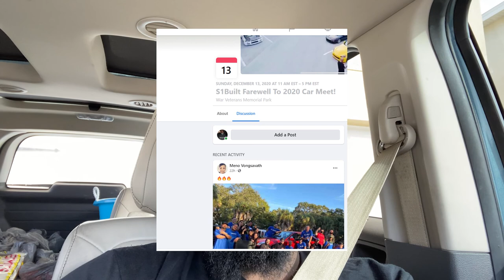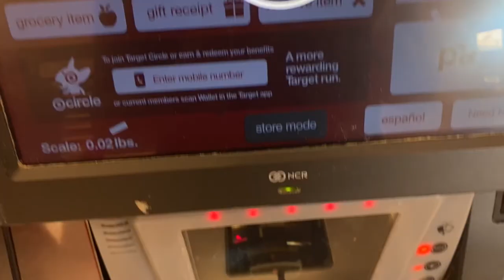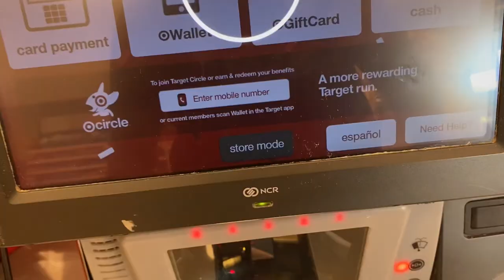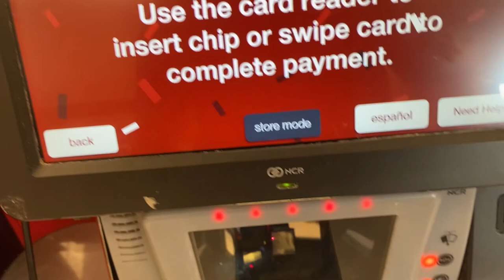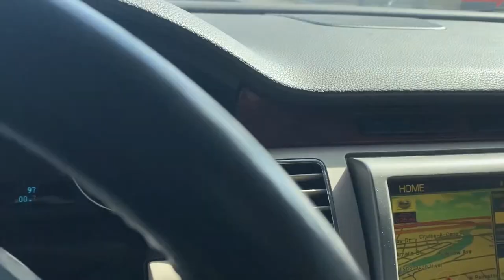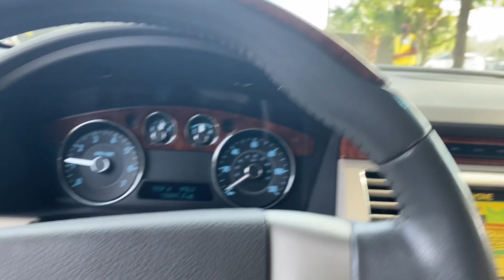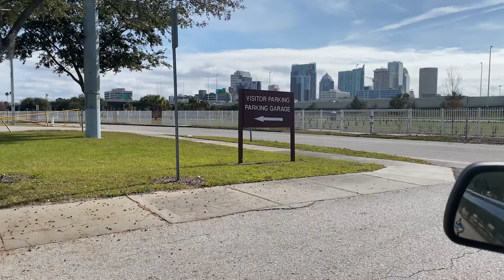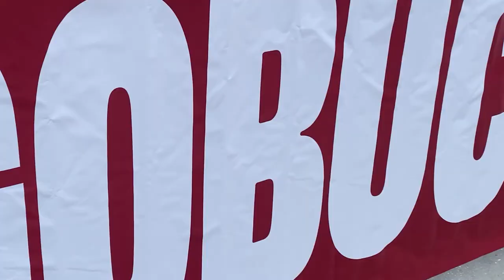Food For Thought Cruise 2020 Vlog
Special thanks to:
David from your wheel and tire source
Juan from Tampa Audio Outlet
Josh from Fresh N Dirty
Steven iLDSCREW
Zack

Send us Stuff:
ilovedrivingslow INC
Att: Roscoe Lewis
Discounts:
Save 10% S1built.com Code: AWDROSS